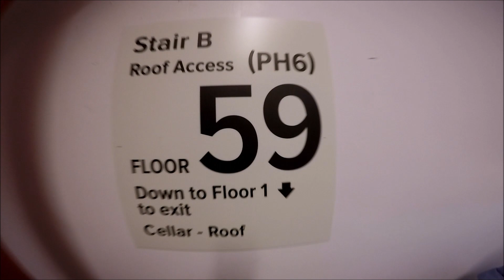Brooklyn Multi Rooftop Mission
Met up with my good friend TomBruise and a new friend, to rooftop one of the tallest buildings in Brooklyn. Once up there we decided it would be a good idea to attempt a multi roof mission and shoot photos across two of the tallest buildings in the borough that happens to be a block away from each other.

Video is meant to inspire not to copy. Please don't recreate the activities in the video.
All footage filmed by and featuring someone who isn't me. I just upload videos.